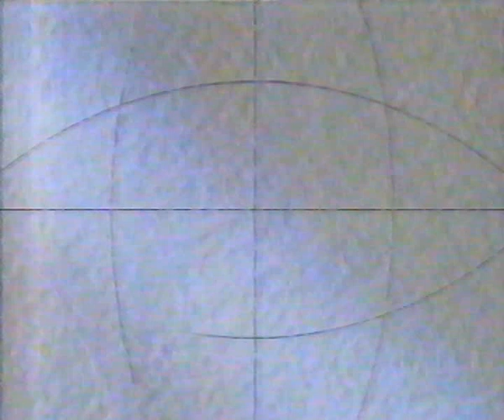Channel 1 SABC 1990's era South Africa Public Broadcasting Logo